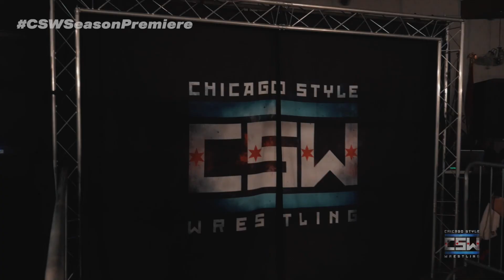CSWSeasonPremiere: Rico vs Pardua vs Creed vs Mayberry vs Johnson | Scramble Match Preview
Chicago Style Wrestling presents "Season Premiere!"

Pro Wrasslin Shoots and Ring Film Dude